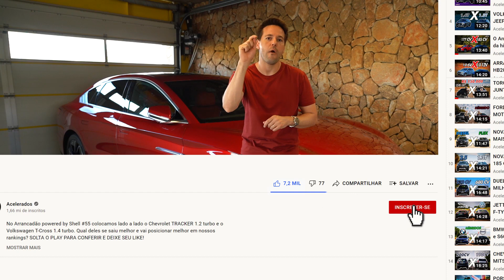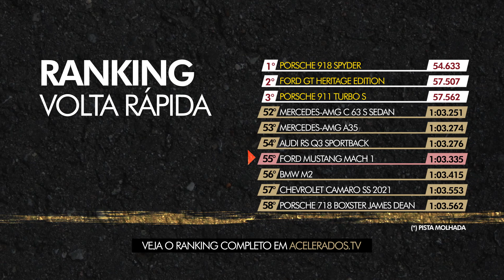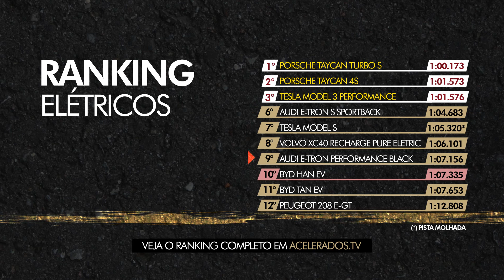FORD MUSTANG MACH 1 x BYD HAN! Quem vai melhor na pista: V8 raiz ou elétrico? | Volta Rápida #256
Um episódio da VR com dois sedãs que não vemos o tempo todo por aí: O Ford Mustang Mach 1 e o BYD HAN EV. Qual deles agradou mais o Rubinho na Volta Rápida #256? O clássico muscle car americano ou o moderno elétrico chinês? Um spoiler que qualquer um sabe: o chefe curte acelerar qualquer um deles. Vem conferir esse "duelo".